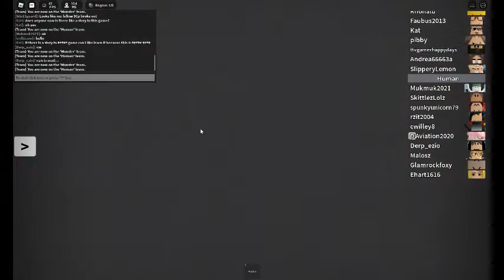All Transfurs In Monster Infection || Five